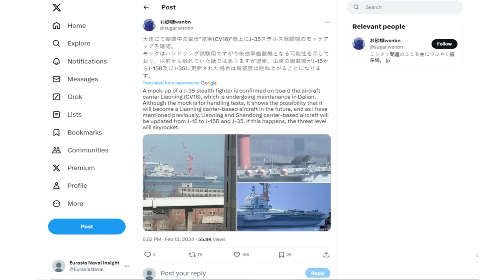J-35 Fighter Appears Unexpectedly on China's Liaoning Carrier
A model of the J-35 stealth fighter has appeared on the PLA Navy's Liaoning aircraft carrier (CV-16), alluding to the J-35 being deployed on China's STOBAR carriers in the future.